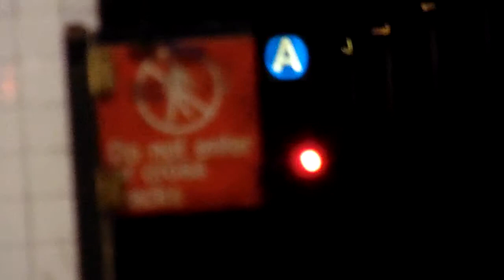Brooklyn-bound R46 (A) train leaving Chambers Street (IND Eighth Avenue Line)